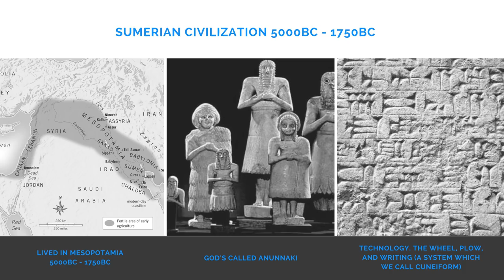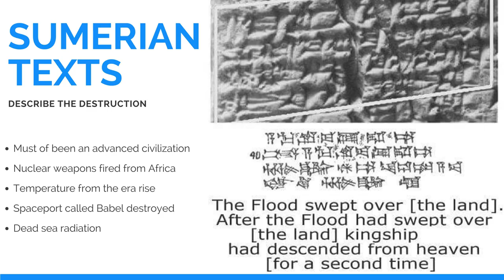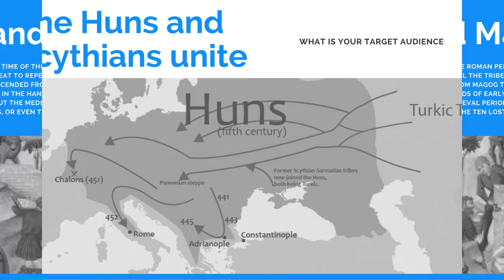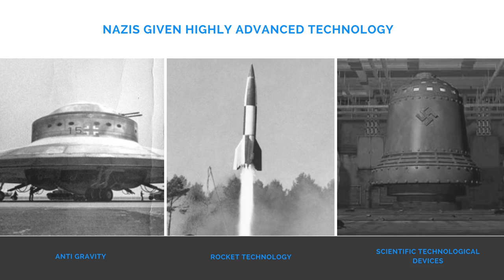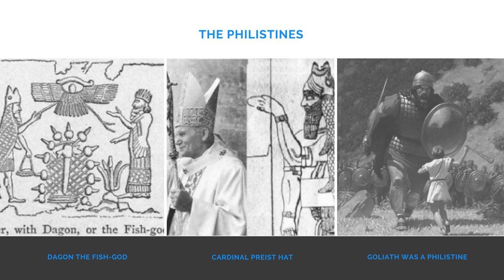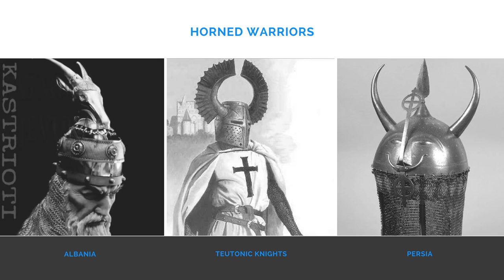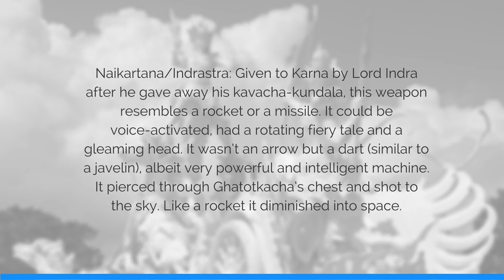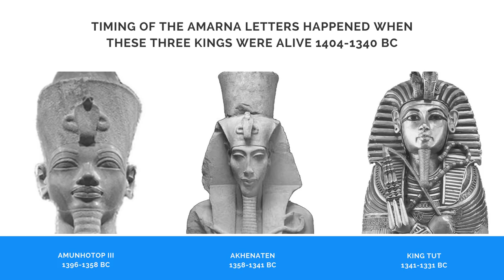NEW Evidence of the Pleiadian and Anunnaki Wars 2000BC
Ever since the beginning of humanity, numerous theories revolving around the origin of mankind have been proposed. One such possible theory as per the ancient cultures is the possibility of a historical alien between the Anunnaki and the Pleiadians. And the reason behind the war was- who will control and rule over Earth?.

Earth is the only planet that supports life and it continues to be a real enigma. According to science and religion, the foundations of humanity are perfectly established, but coming across the records of ancient cultures, those that existed during that time, we realized that the story is totally different.

How did humanity emerge on the planet Earth in the first place? Who or what created the humans?
According to many of these ancient records that support different theories, the human civilization was aided by extraterrestrial civilizations. Especially by the Anunnaki and the Pleiadians.